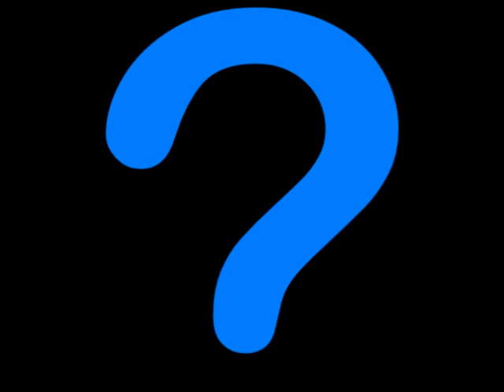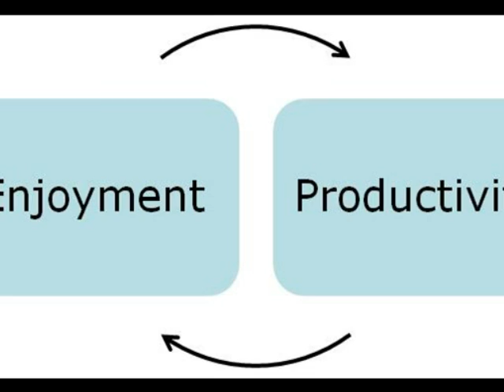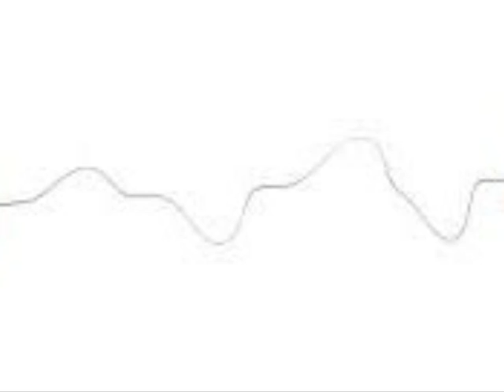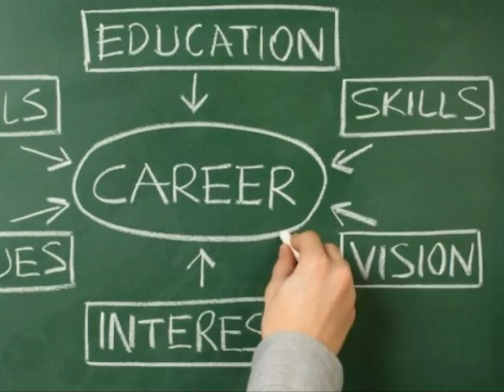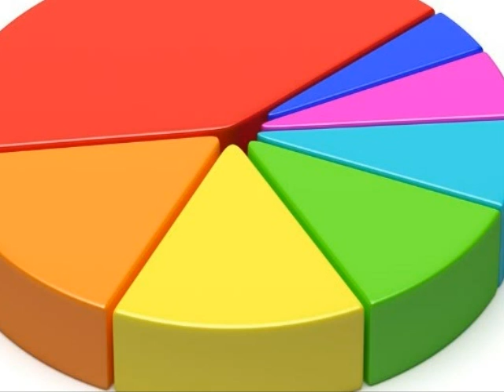Mentoring Photo Story